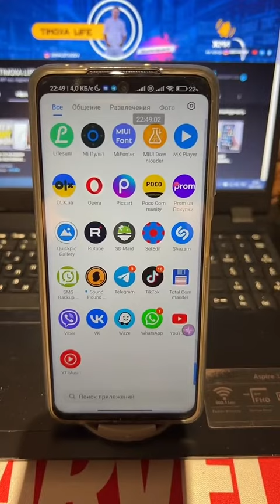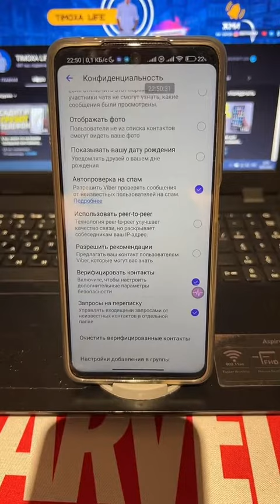ВАЙБЕР ЗНАЕТ О ВАС БОЛЬШЕ ЧЕМ ВЫ САМИ🧐